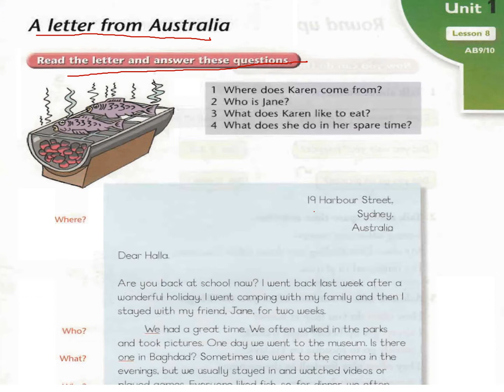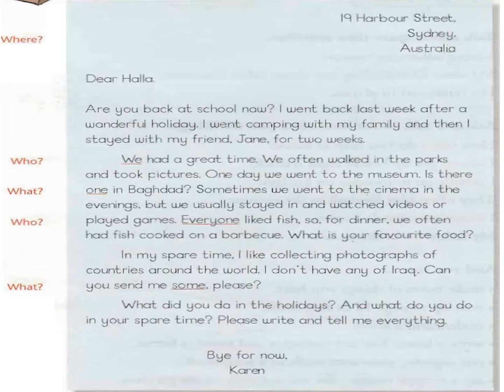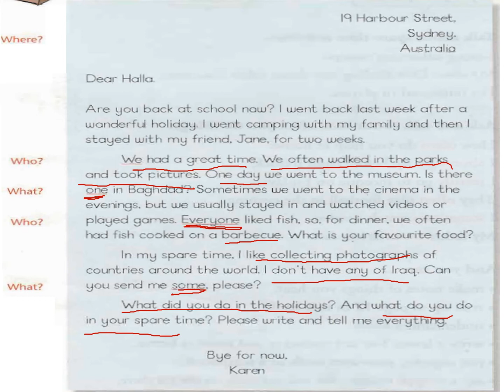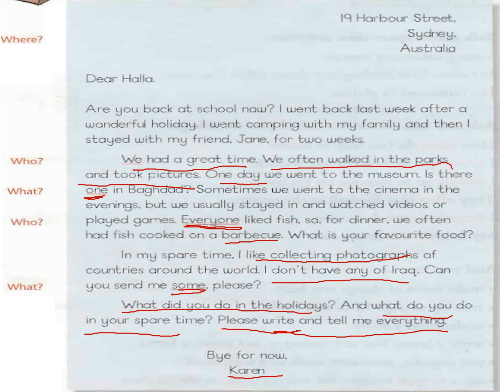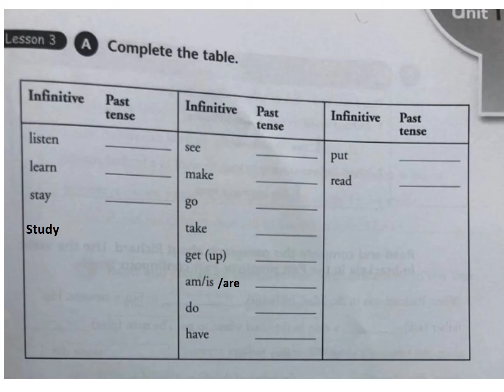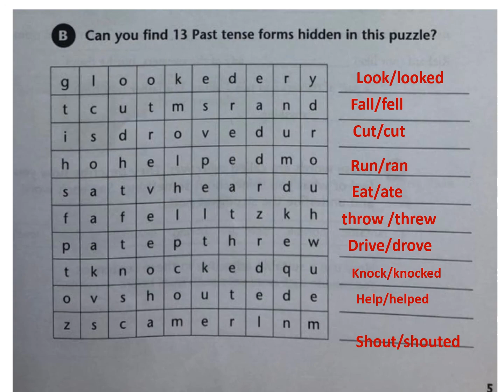الدرس 5 /اللغة الانكليزية للصف الاول متوسط / الست ازهار صادق